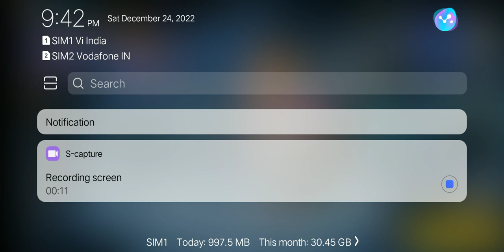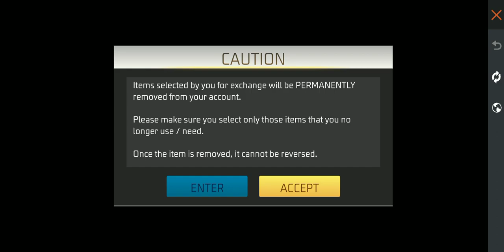FREE FIRE 🤐 MY BRO I'D BANNER CLAIM 🤩 ALL REWARD ( 24/12/2022 ) || शनिवार